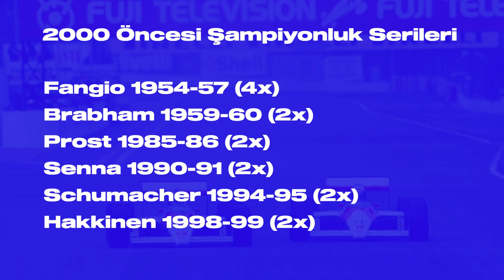Vettel Bizi Kandırdı mı? - Yiğit Tezcan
Gençlik yıllarında Michael Schumacher'le kıyaslanan Sebastian Vettel, Formula 1'de üst üste dört dünya şampiyonluğu kazandı. Formula 1 kariyeri boyunca tamamen zıt uçlarda olan başarı ve başarısızlıkları tamamen tartışılacak. Özellikle Ferrari yılları konusunda, onu genelde savunan tarafta yer aldım. Bu yıl Aston Martin'de yapacakları onun kariyeri ve geriye bırakacağı miras açısından son derece belirleyici olacak.

Bundan önce iki yıl boyuncaysa, yarış simülasyonlarını anlattım. Hala yarış simülasyonlarıyla fazlasıyla ilgiliyim, ancak video yapmaktan hoşlandığım için konuyu genişletmeye karar verdim.

Motor sporları, basketbol, futbol, amerikan futbolu, beyzbol vb. türlü sporla ilgili, konular hakkında videolar için YouTube hesabıma hoş geldiniz. Bundan önce iki yıl boyuncaysa, yarış simülasyonlarını anlattım.

Yiğit Tezcan YouTube Sayfasıdır
YouTube Channel of Yiğit Tezcan